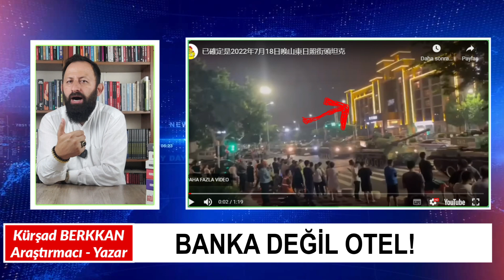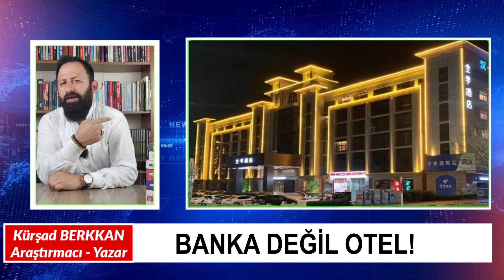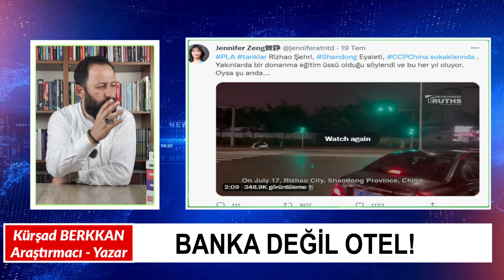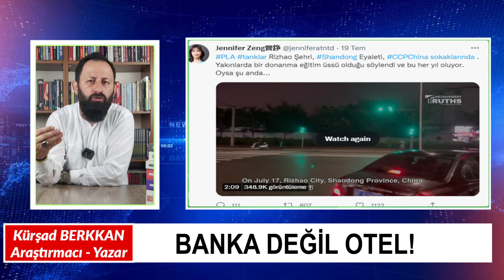ÇİN'DE 40 BANKA BATTI YALANI! HEPİMİZİ KANDIRDILAR!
Ay'da bir üyeler arasından çekiliş ile 1 kişiye soft manna
Ay'da bir üyeler arasından çekiliş ile 1 kişiye imzalı kitap
Ay'da bir sürpriz video
HEMEN KATILMAK İÇİN TIKLA